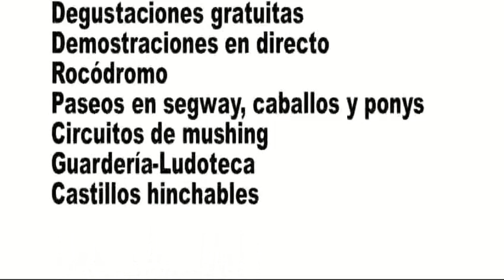FERIA DE CALZADO COMERCIO Y TURISMO spot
Mi película